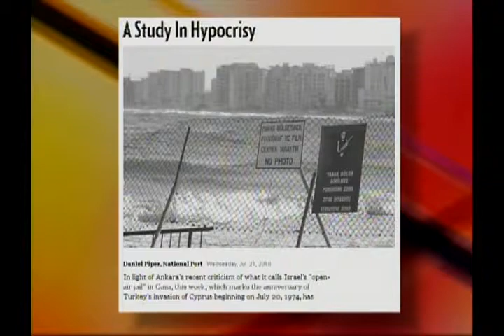The Threat of Islamism Part 5 of 6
Dr. Daniel Pipes, Director of the Middle East Forum is interviewed on the Canadian program On the Line by Host Christine Williams,exploring the rising threat of Islamism to the West and to Israel.